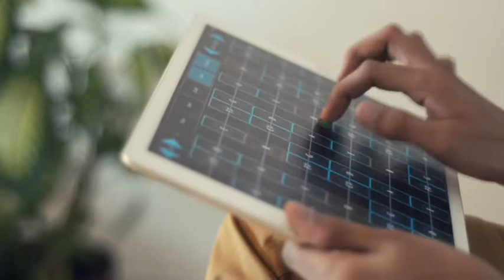Despacito Cover (Instrumental) | Indian Version | BLUEZBLOOEDED BGM'S